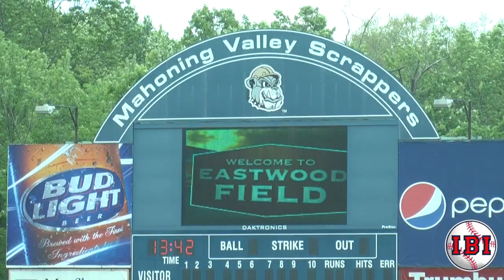IBI on Site 1.08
"IBI on Site" is a web-based TV show produced by IndiansBaseballInsider.com. Hayden Grove is the host and covers all levels of the Cleveland Indians farm system, and the show includes IBI contributors such as Tony Lastoria, Jim Piascik and others. A new show airs each week on Tuesday throughout the season.